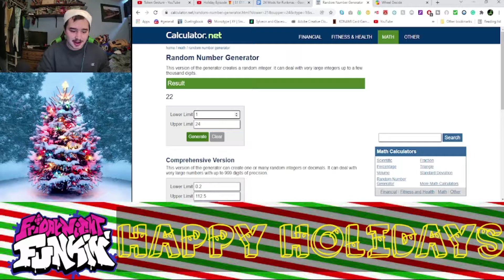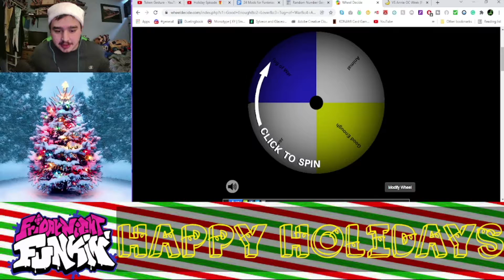25 Days of Funkmas: Day 6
Hello Viewer, Welcome to the short series I am going to do for the month of December. This is Funkmas where every day until Christmas I will play an FNF Mod and one song from it.

To Mod Makers: I will be posting links to the original Mods here.